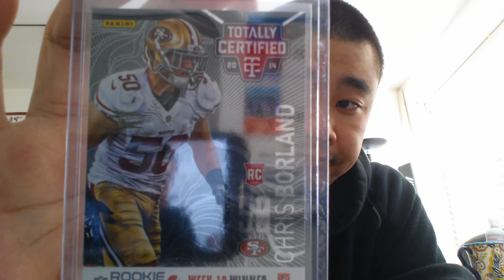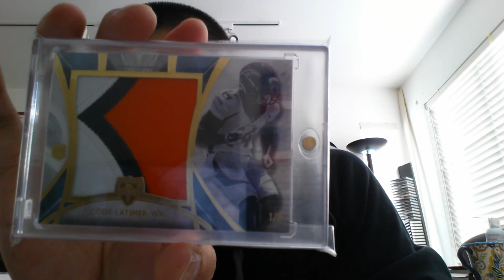Mailday: Group Break Mojo 1/1 + Care Packace (daveyscards)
Not bad!